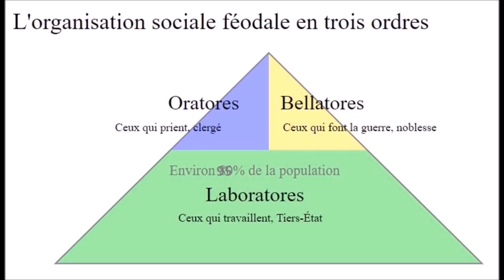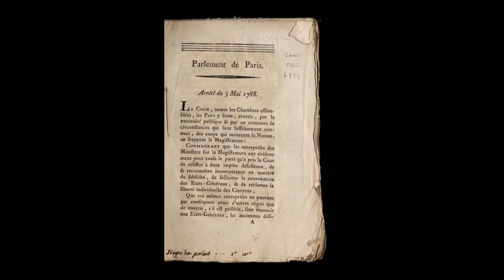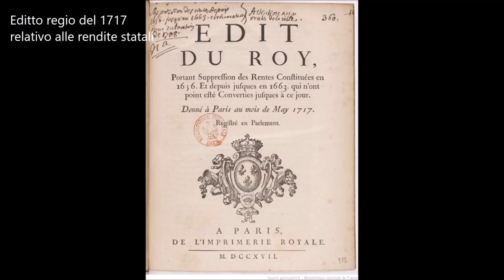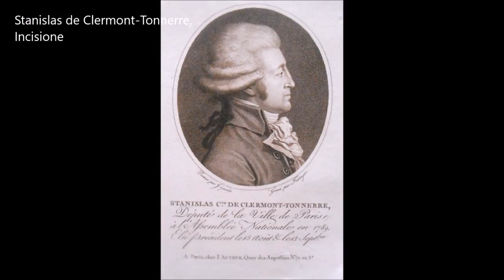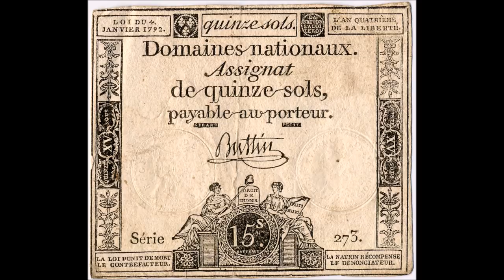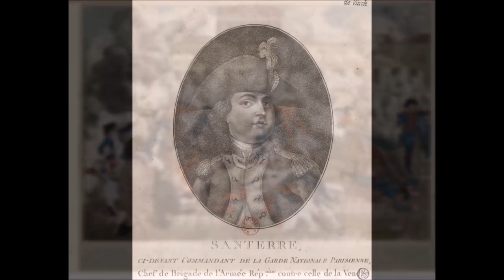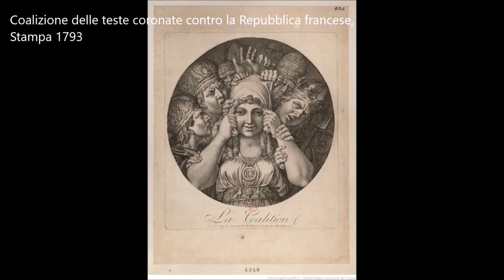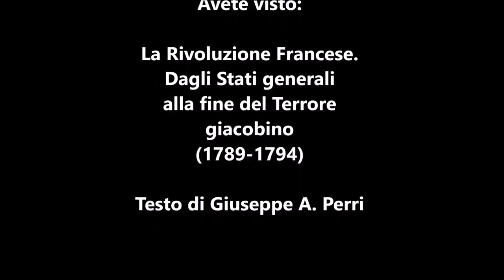La Rivoluzione Francese - versione completa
La rivoluzione francese.
Dagli Stati generali alla fine del Terrore  giacobino (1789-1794). Con sottotitoli.
Testo di Giuseppe A. Perri.